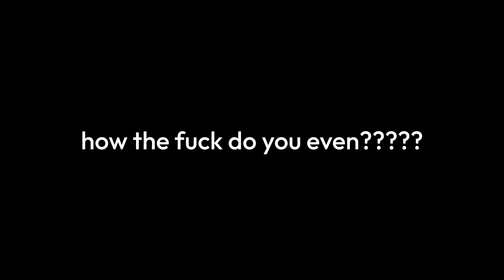Pricing your own work is HARD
You've made something and you want to sell it because starving isn't poggers. But what is too little and what is too much? Why do we keep undervaluing ourselves, and by what metric? How do you even begin to figure out what's reasonable?

We should really talk about money more as a society.